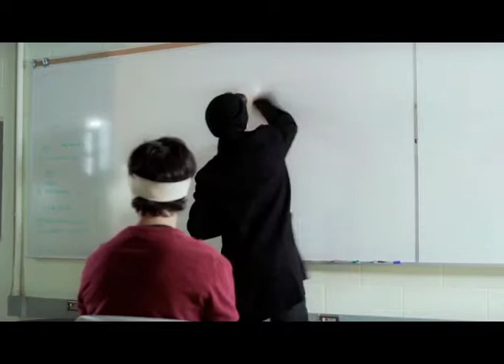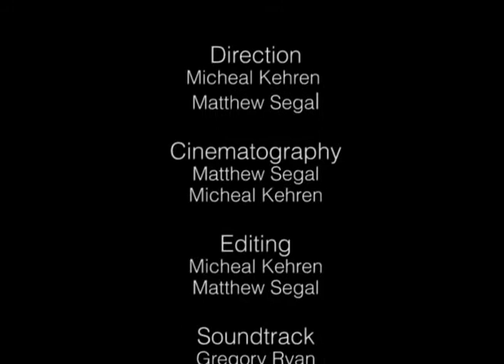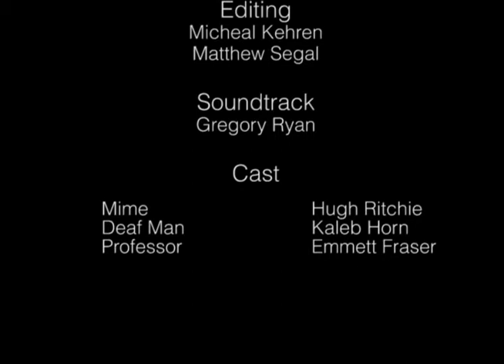American Mime Language low res)